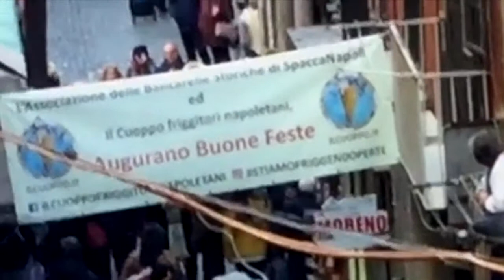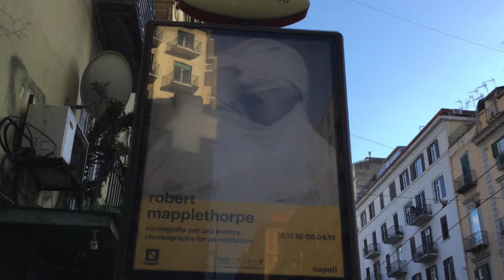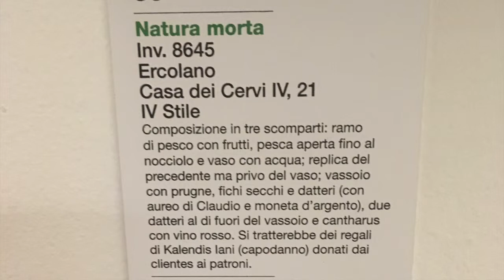Pam & Phil in Naples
Pam & Phil continue their tour of Italy in their beloved Naples. January 2019.